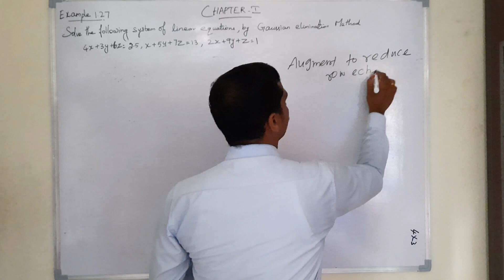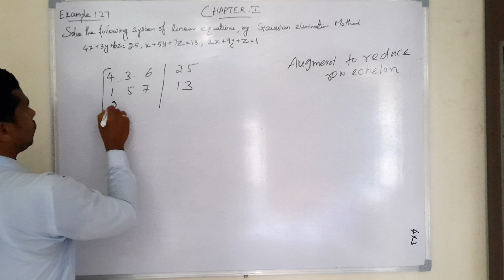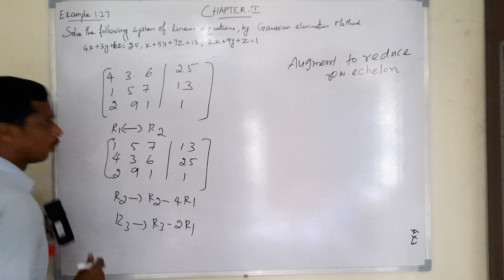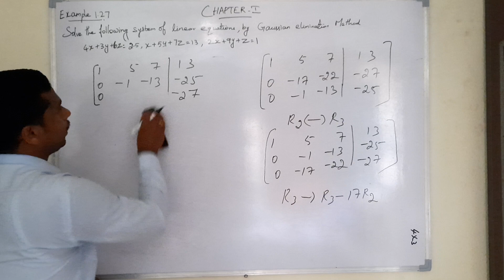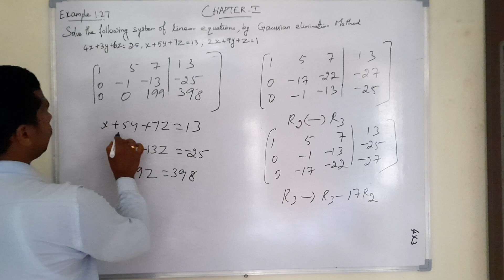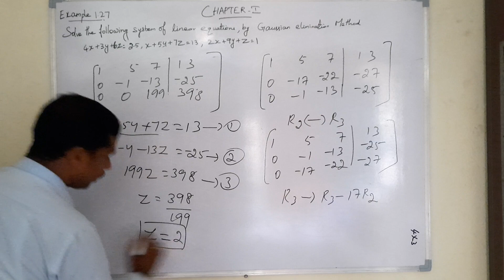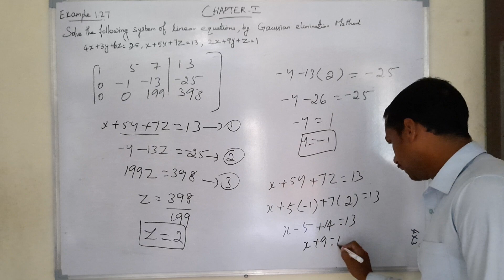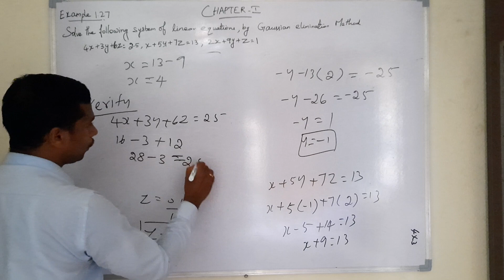Grade 12 : Maths : Chapter 1:Application of Matrices and Determinants: Example 1.27